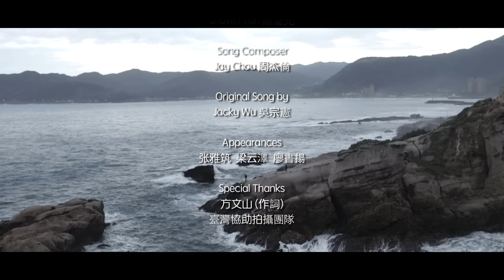"你比从前快乐" MV - 廖永谊 Ryan Lian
"You Are Happier Than Before" MV by Ryan Lian, lead actor of our brand new movie - "Take 2".
There will be full English and Chinese subtitles in the movie.

《遇见贵人》电影主角廖永谊的 "你比从前快乐" MV。
电影附中英文字幕。